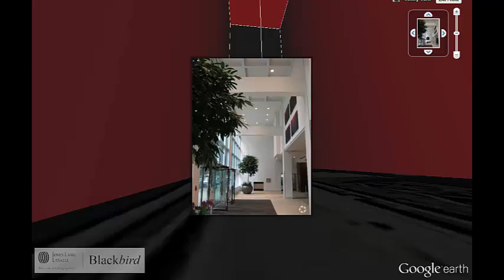1515 Market Street Video